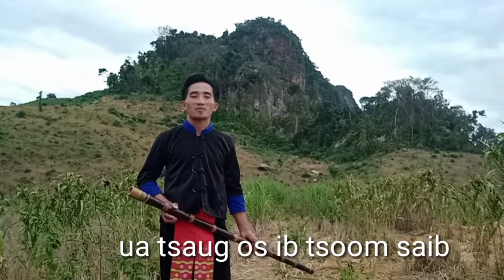suab raj plaim tsiv teb raw tshaw nco nco lub ntuj qub qab